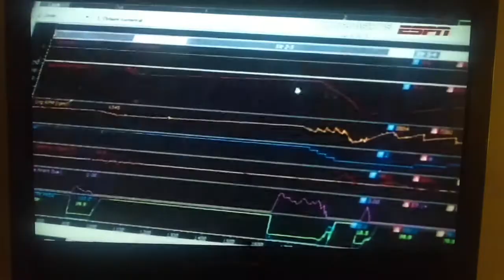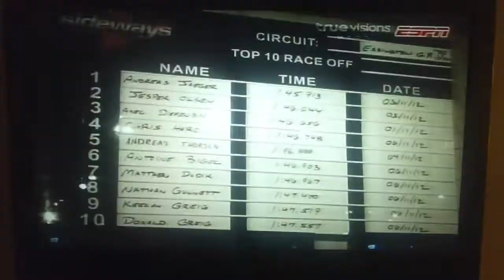Darryl O'Young ???? ESPN Star Sports 2012-11-17